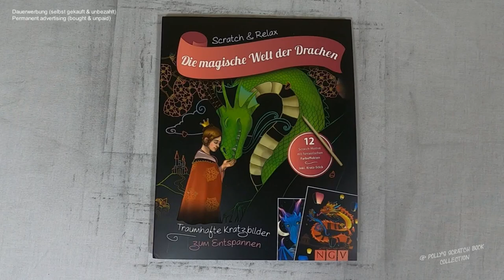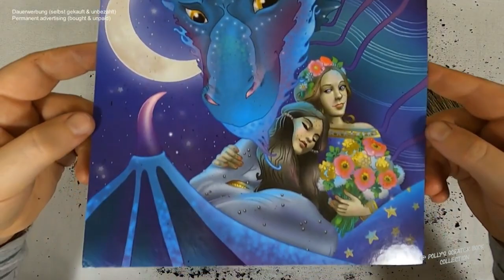Drache beschützt Menschen bei Nacht freikratzen (Speedrun) I DIY I ASMR I scratch painting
📖 Buch 📓
Die magische Welt der Drachen

📰 Credits 🖋️
Illustrationen Innenteil: Mia Steingräber
Umschlagmotive: Mia Steingräber
Gesamtherstellung: Naumann & Göbel Verlagsgesellschaft mbH, Köln